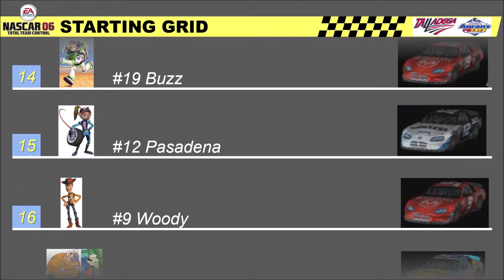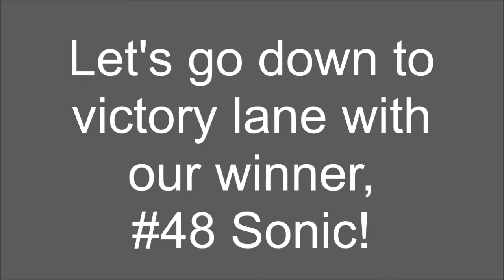NASCAR 06: Total Team Control (NEXTEL Cup Series) Gameplay 5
NASCAR 06: Total Team Control (NEXTEL Cup Series) Gameplay